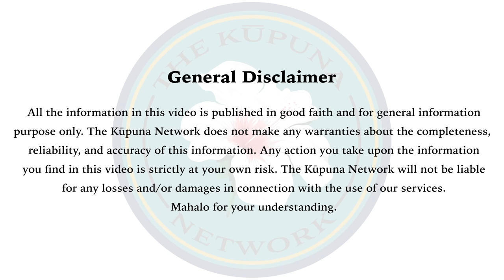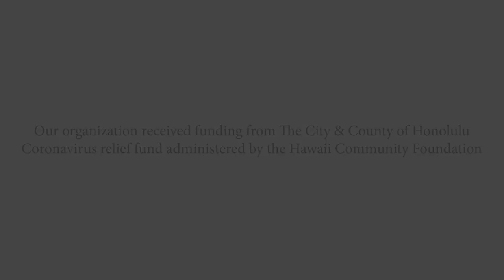"Memories" with Kiddo Konnections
Connecting with our kūpuna through snacks, stories, and songs.